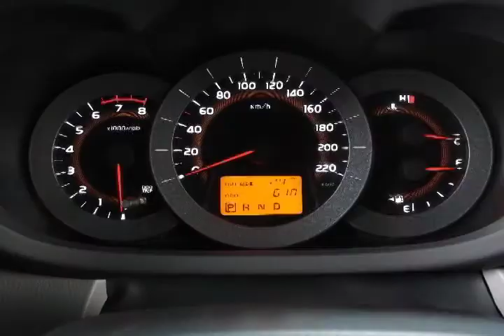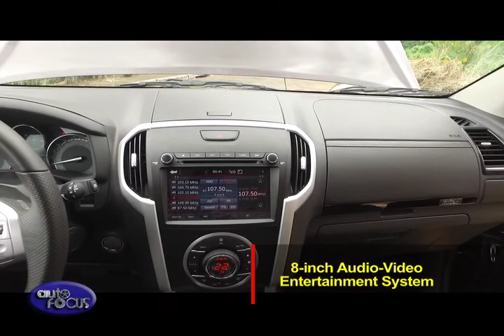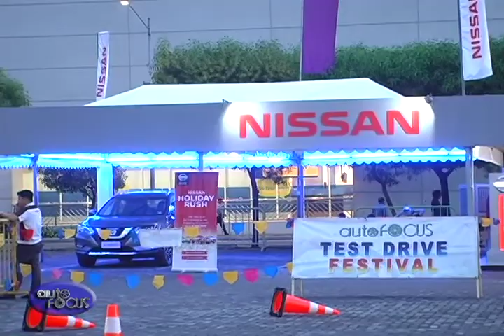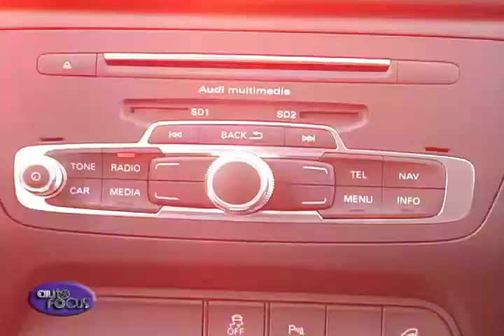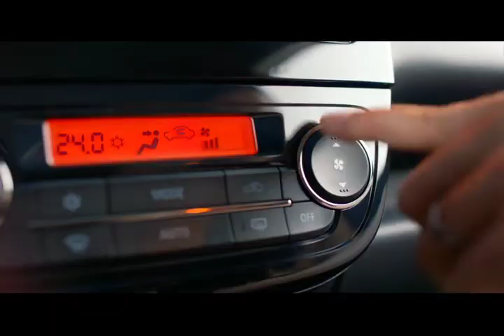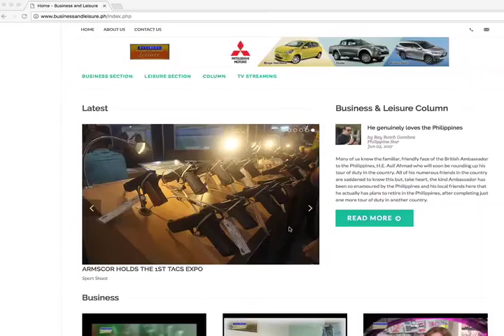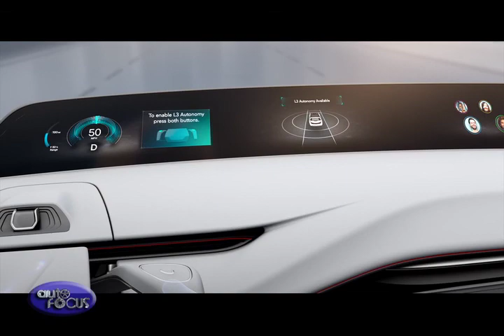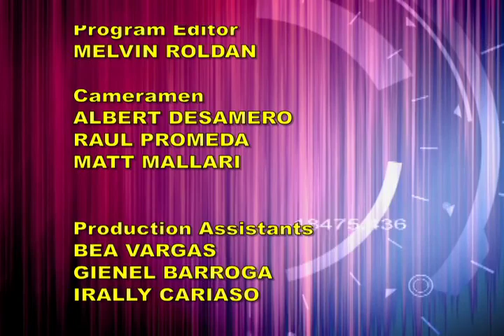AUTO FOCUS November 23, 2017 Full Episode